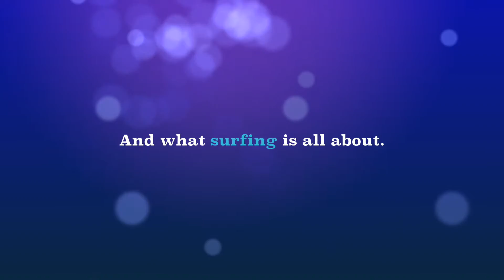Sunset Suzys Surf School- Surf lessons in Hawaii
Sunset Suzys Surf School on the north shore of Oahu.  Surfing lessons in Hawaii with Sunset suzy and her faithful dogs coco and Kaya by her side.  Surf lessons on Oahu with Sunset Suzy, specizlizes in beginner surfers.